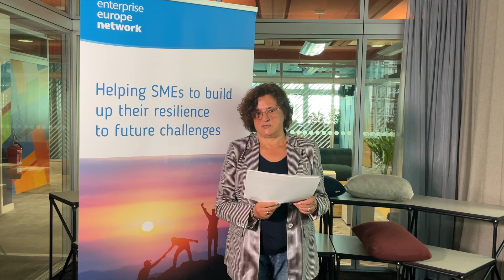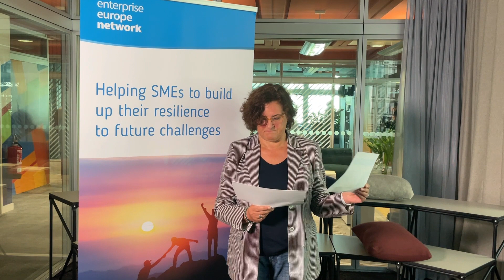STARS/ReStartSMEs Final Event | Enterprise Europe Network (EEN)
Anke Wiegand (Enterprise Europe Network) intervention at STARS/ReStartSMEs Final Event